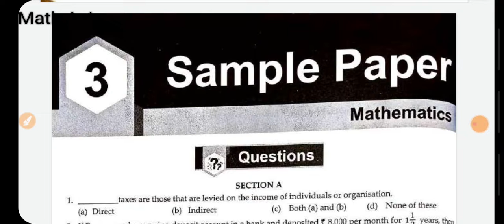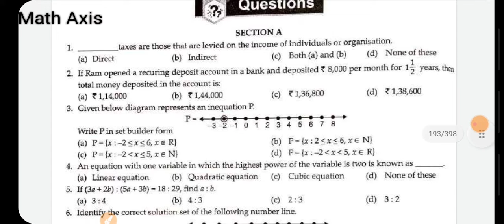ICSE Class 10 Maths Sample Papers With Answers | ICSE Class 10 Semester 1 Exam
ICSE | ICSE Class 10 Semester 1 Exam | Maths Sample Paper ICSE Class 10 | ICSE Class 10 Exam

Sample Paper Maths Class 10

icse class 10 mcqs
mcqs gst class 10
gst class 10
class 10 gst
gst mcq icse class 10
chapter 1 icse maths class 10
gst chapter 1 icse class 10
introduction of gst class 10
how to solve gst class 10 maths
ml aggarwal
ml aggarwal class 10 maths
ICSE ml aggarwal maths
icse maths gst solution
class 10 gst solutions
ICSE 2021 maths important questions
icse class 10 board
icse board exam
icse class 10 physics
icse vs cbse
icse based or cbse
icse biology
how to solve maths easily
maths magic
maths short tricks
little flower school maths

how to get good marks in icse class 10 exam